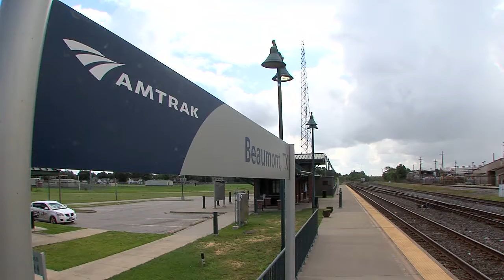AMTRAK station ...,BEAUMONT , TEXAS